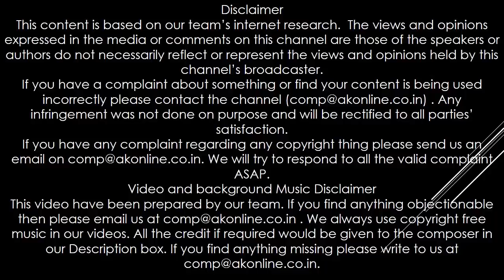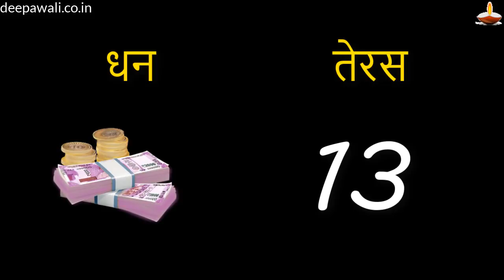धनतेरस के दिन बर्तन, सोना और चांदी क्यों खरीदते हैं व धनतेरस का त्योहार क्यों मनाया जाता है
इस वीडियो को लिखित में पढ़ने के लिए नीचे दी हुई लिंक पर क्लिक करें

इस आर्टिकल में निम्नलिखित टॉपिक्स कवर किये है
साल 2018 के धनतेरस से जुड़ी जानकारी-

साल 2018 में कब है धनतेरस 5 नवंबर 2018
किस दिन मंगलवार
इस दिन क्या किया जाता है सोना, चांदी या बर्तन खरीदे जाते हैं और पूजा की जाती है
धनतेरस की पूजा के मुहूर्त का समय 18:28 से 20:04 तक
अवधि 1 घंटा 36 मिनट तक
प्रसाद काल 17:43 से 20:04 तक
वृषभ काल 18:28 से 20:37 तक

साल 2018 के धनतेरस का मुहूर्त (Dhanteras 2018 Puja date and Shubh Muhurat)
साल 2018 में धनतेरस के दिन पूजा करने का मुहूर्त 18:28 (6.28) पर शुरू होगा और 20:04 (8.04) तक चलेगा. इस तरह  से इस दिन पूजा करने की उचित अवधि 1 घंटा 36 मिनट तक की होगी.
धनतेरस का महत्व (Importance And Significance Of Dhanteras)
धनतेरस के दिन बर्तन, सोना और चांदी क्यों खरीदते हैं (Significance Of Purchasing Utensils And Gold)

धनतेरस  से जुड़ी कहानी और क्यों मनाया जाता है धनतेरस (Why We Celebrate And Reason)
पूजा करने की विधि (Worship Method)
धनतेरस हिंदी कविता  ( Dhanteras Kavita In Hindi)

Kavita Credit: Karnika Pathak